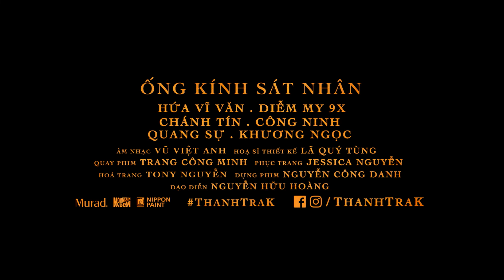(Teaser Trailer) ỐNG KÍNH SÁT NHẤN | KC 22.06.2018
Chuyện phim xoay quanh K - thanh tra sáng giá nhất ở đồn cảnh sát. Là con người say mê công việc, nên đời tư của anh không có gì nổi trội ngoài các vụ trọng án.
Trong một sự cố, K gián tiếp gây ra cái chết cho nữ đồng nghiệp và bị cái chết này ám ảnh. Anh vuột mất cơ hội thụ lý vụ án vợ chồng nghệ sĩ Liên Hoa bị mưu sát vào tay thanh tra Dương (Quang Sự).
Chỉ vài ngày sau khi án mạng xảy ra, nghi phạm đã bị thanh tra Dương bắt, nhưng những bí mật vẫn lờ mờ như màn sương bao phủ khắp thị trấn nhỏ bé. Cùng với đó là hàng loạt thông tin về vụ bắt cóc bí ẩn mà nạn nhân là những đứa trẻ tội nghiệp không hề có sức chống cự.